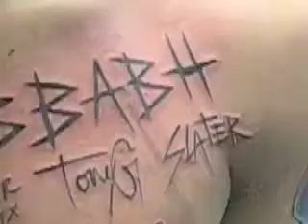BBABH Tattooing a fan....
Video is self explanatory, Blessed By A Broken Heart tattooing an extreme fan...